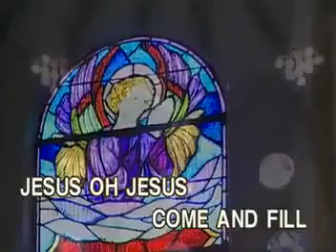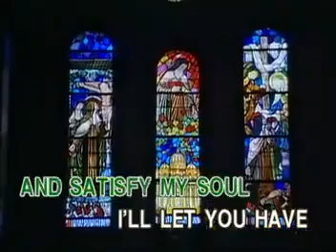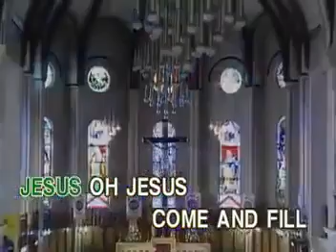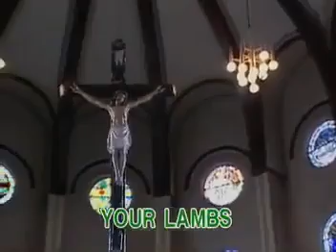12. Spirit Songs (Ivory Records)